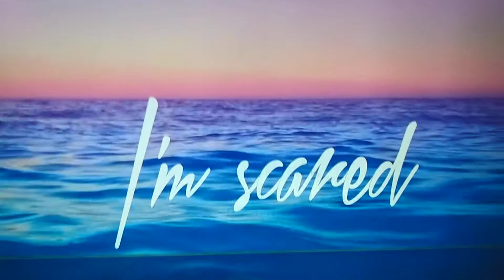February 7, 2021